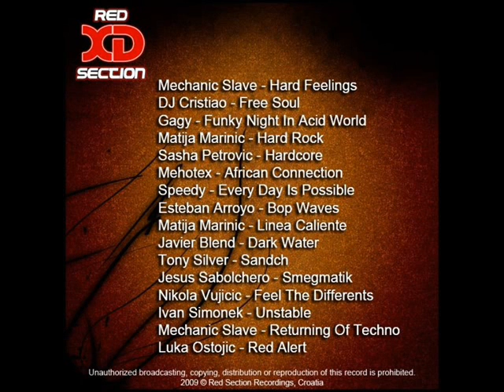Mechanic Slave-Hard feelings(Original Mix)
Red Section rec
United Forces Ep
Mechanic Slave/Cristiao/Gagy/Matija Marinic/Sasha Petrovic/Mehotex/Speedy/Esteban Arroyo/Javier Blend/Tony Silver/Jesus Soblechero/Nikola Vujicic/Ivan Simonek/Luka Ostojic